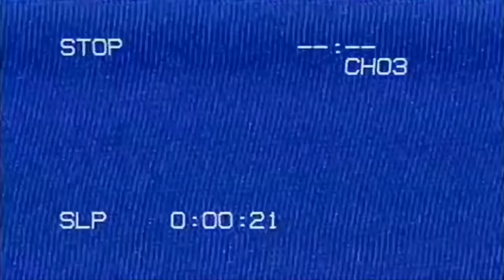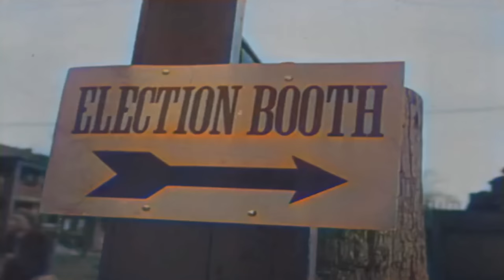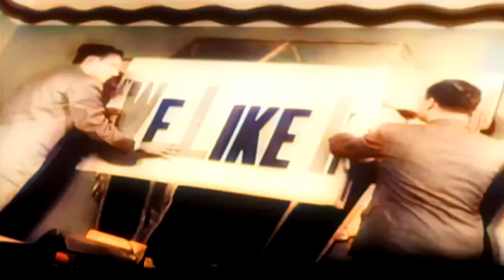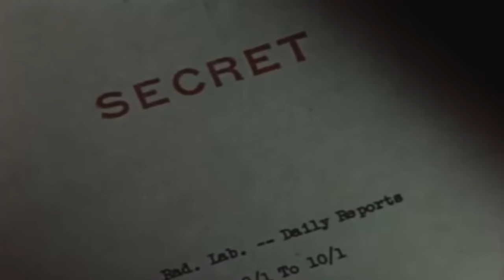The New Order: Documentary - The Cold War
The follow-up episode to "The New Order" Documentary. The end of WW2 saw the dawn of the Atomic age, Europe continues to be under occupation as the beacons of freedom wane. As a new era commences, the Cold War begins.

Credit to "theScotty345", ArbenSchranger and TNO Devs past and present.

This video does not support or endorse any extreme ideologies and is intended only for educational and entertainment purposes.

“This is a work of fiction. The likeness of historical/famous figures have been used fictitiously; the creator does not speak for or represent these people. All opinions expressed in this series are fictional.”